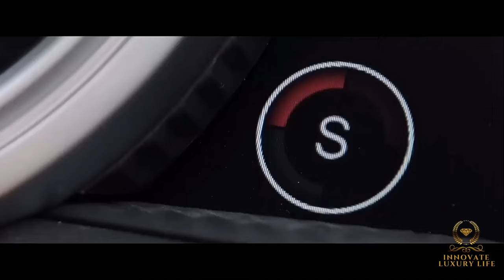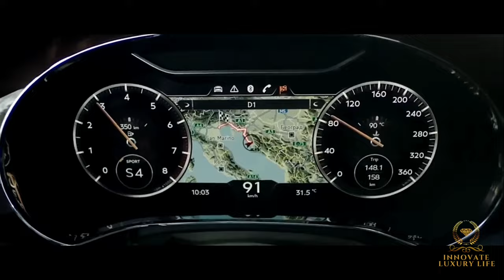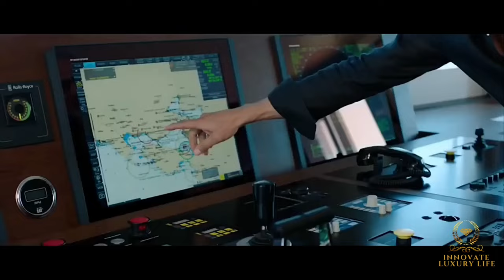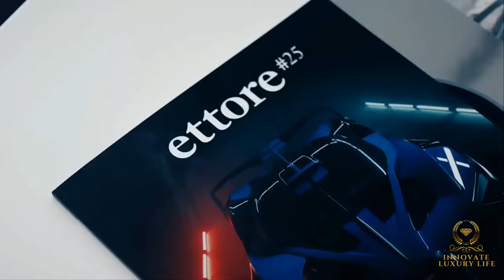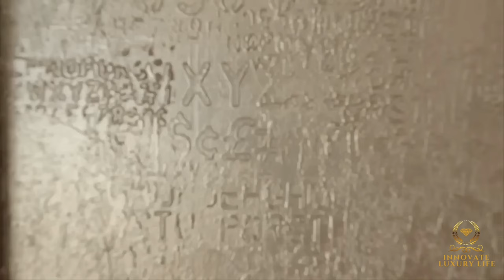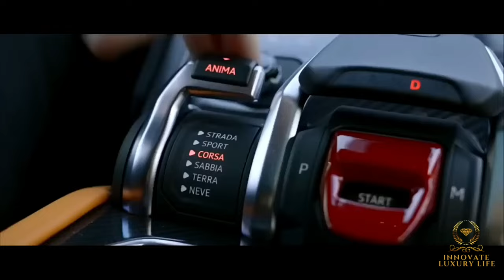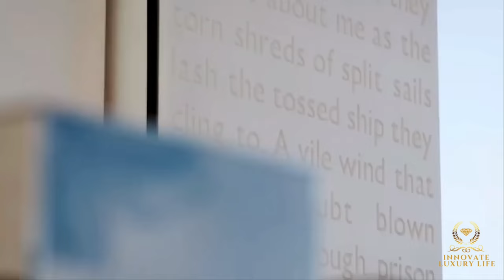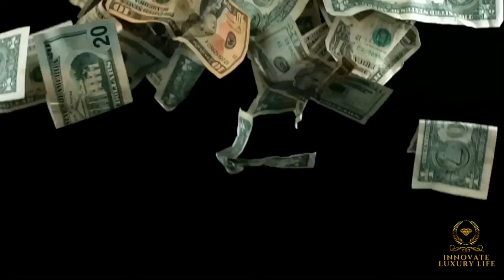Billionaire Luxury Lifestyle 🔥 Visualization LoFi Music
✨This Video About: Billionaire Luxury Lifestyle Visualization LoFi Music✨

🌟 Welcome to "Billionaire Luxury Lifestyle 🔥 Visualization" - your exclusive gateway to experiencing the pinnacle of luxury and opulence, right from the comfort of your own space. This mesmerizing one-hour journey is tailored for those who aspire to the heights of a billionaire lifestyle, offering a unique blend of captivating visualizations and soothing lofi music. 🎶

🏰 Imagine dwelling in the world's most luxurious estates, exploring lavish yachts sailing across crystal-clear waters, and experiencing the thrill of exotic supercars. Our high-quality visuals transport you into a realm of unparalleled extravagance and splendor, where every detail echoes the essence of a billionaire's life.

🎼 As you immerse yourself in this visual feast, let the calming lofi beats enhance your experience. Perfect for relaxation, meditation, or just unwinding after a long day, the music complements the stunning imagery, creating a harmonious blend of sight and sound.

🌍 Whether you're seeking inspiration, motivation, or a moment of tranquility, "Ultimate Billionaire's Retreat" is your personal haven. It's more than just a video; it's a sensory journey that inspires and soothes, a testament to the limitless possibilities that life offers.

Join us in this extraordinary journey of luxury, technology, and groundbreaking content.

💡 Remember, visualization is a powerful tool for manifesting your dreams. So, sit back, relax, and let your mind wander through these scenes of affluence and grandeur. Who knows? One day, these visualizations might just become your reality.

Your feedback fuels our passion to create more such content.

✨ Dream big, stay inspired, and keep innovating with Innovate Luxury Life. Your journey to a billion begins here!

🎧 Pro Tip: Use headphones for an immersive audio experience!
Video Credits:
• Lifestyle Production Group
• Fraser